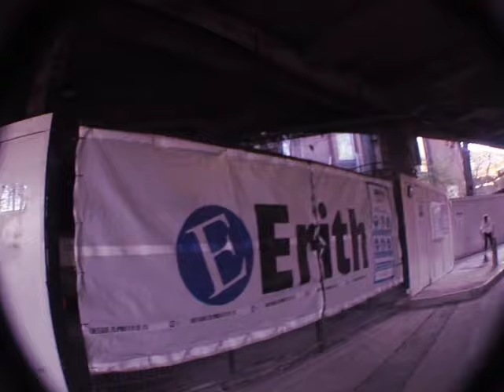west chapel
don't h8 on the 50mm

feat dan

happy 4/20 its also taplins bday